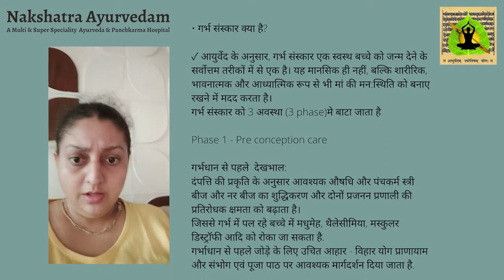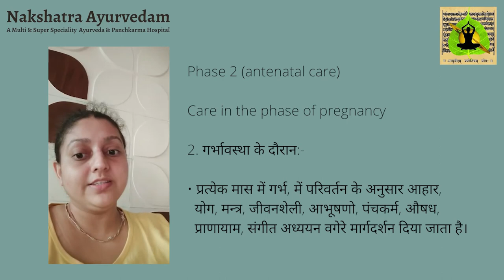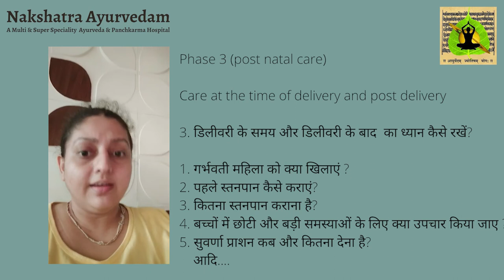GARBH SANSKAR -MOTHER SHARES HER WOUNDERFULL EXPERIENCE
GARBHSANSKAR

"PREGNANCY BY PLANNING NOT BY CHANCE"

Garbh Sanskar is the unique way to conceive and to grow your baby in your womb more positively with the traditional way of Ayurveda.

Garbh Sanskar gives you knowledge about when to conceive as per your prakriti ?

it guides you about appropriate age an appropriate season to conceive as per your prakriti.

you can avoid "GENATICLE DISEASE" in your child and can give your child a better health by doing Garbh Sanskar.

it also guides for...

At the time of conception what should be your mental status? facts on your child?

once female concieves what she should eat in all months of pregnancy ???

it guides about "मासानुमासिक परिचर्या"

( life style for each month)

which guides about.

what she should wear???

which kind of yoga she should do???

which books she can read??

How to manage weight in pregnancy??

How female can have normal delivery??

Which kind of ornaments she should wear ???

Which kind of music you should hear in which month??

From which month you can communicate with your child?

from which month you should apply oil on your body parts ? which can help you to have less stress marks and less pain during delivery

it also guides for 16 sanskar for child after birth

it also includes guidence about mother's and child health after delivery.

EXPERIENCE VEDIC GARBH SANSKAR WITH US AT NAKSHATRA AYURVEDAM